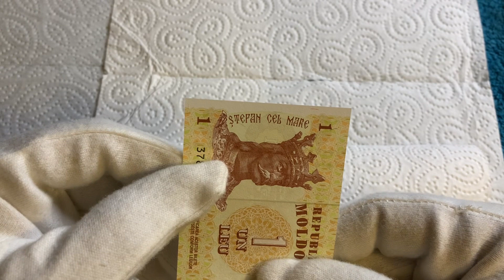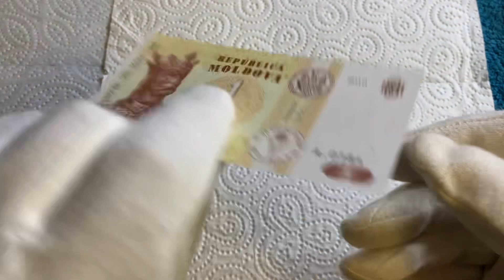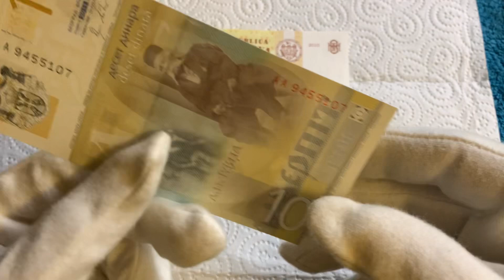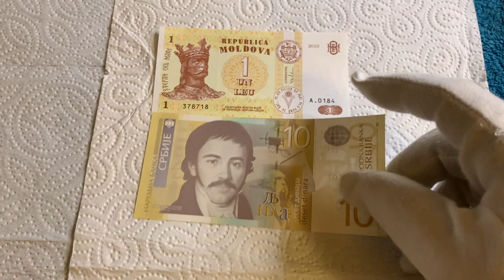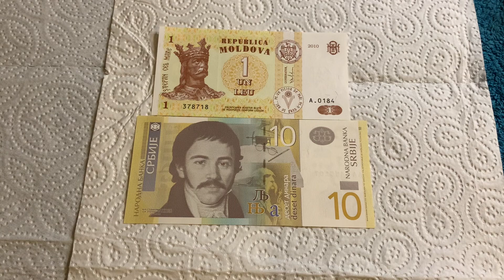World Banknote Hunt#80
Here I show two more banknotes chosen by Mrs Snappy.